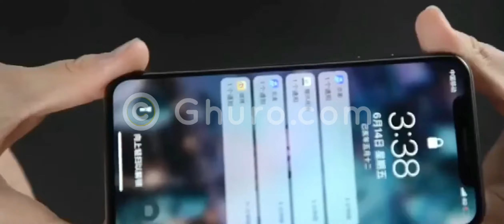Nano liquid Universal Screen Protector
Protect your smartphone/watch screen from all kind of damages